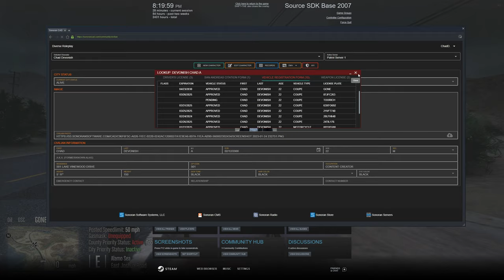Destroying Supercars in The *NEW* 2023 Dodge Demon 170 in Diverse Roleplay GTA 5 RP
Destroying Supercars in The *NEW* 2023 Dodge Demon 170 in Diverse Roleplay GTA 5 RP @Dodge

1. Ensure you meet all joining requirements.
2. Read through our frequently asked questions before proceeding with an application.
3. Ensure you have joined the DVRP Fan Server.
4. Go to Joining Process
5. Fill out an application
6. Complete the application with your best effort, honesty, and ability. Ascertaining that you provide accurate personal information, select your selected department, and accept the disclaimers and rules.
7. Wait for a response via a public outrreach member. Then, you will receive information about an interview server and you will have access to a channel in the fan Discord (request-an-interview), where FTOs/FTAs will ping the accepted role when they are doing interviews.

Documents:
Conservancy